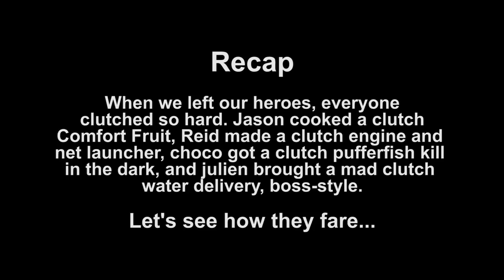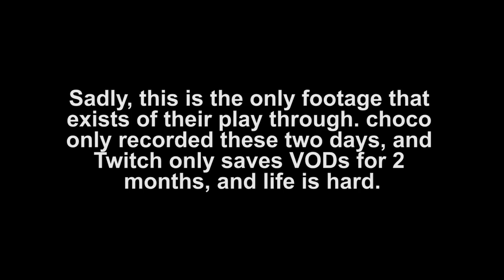Let's Play: RAFT | Ep. 17 ft. Julien, Reid, and JasonSulli - chocoTaco Raft Survival Gameplay